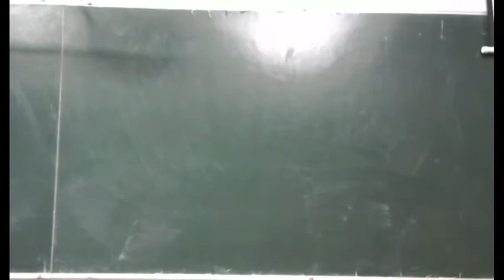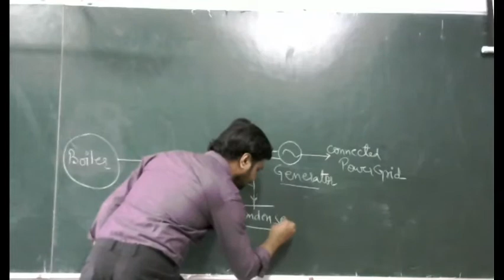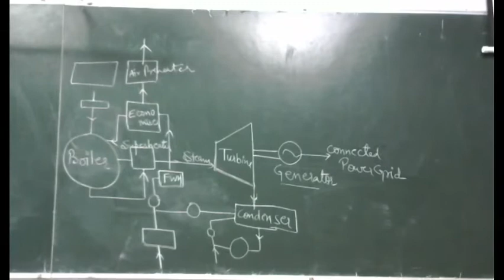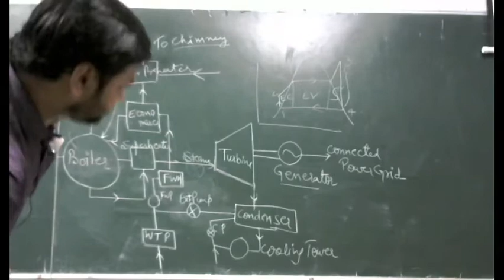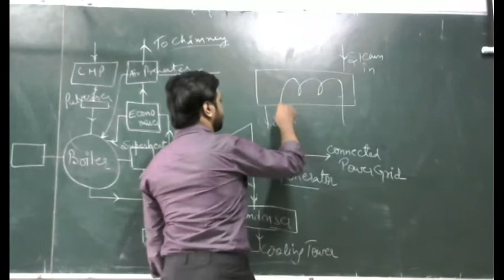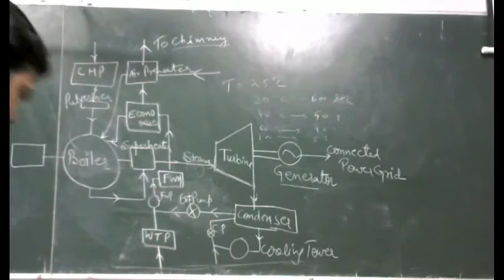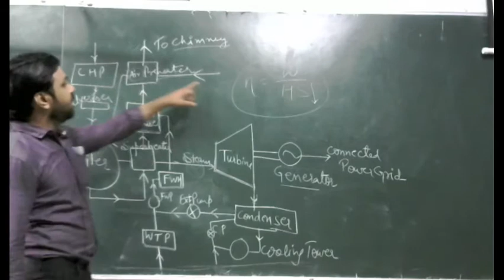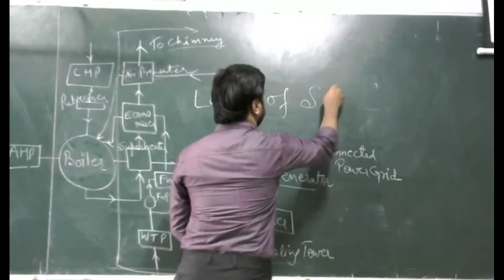Lecture 23 | Power Plant Engineering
Layout of Steam Power Plant